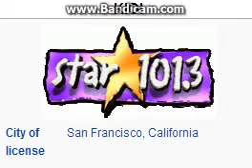KIOI Star 101.3 San Francisco, CA TOTH ID at 3:00 p.m. 6/8/2014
Owned by Clear Channel Communications and the format is Hot Adult Contemporary.